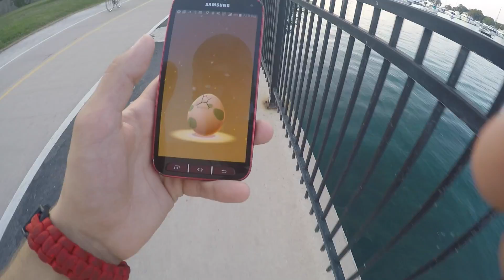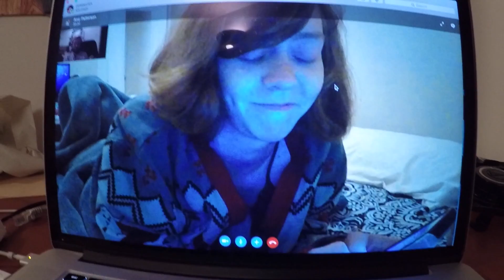Pokemon Going Crazy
This video is about Pokemon Go and Editing